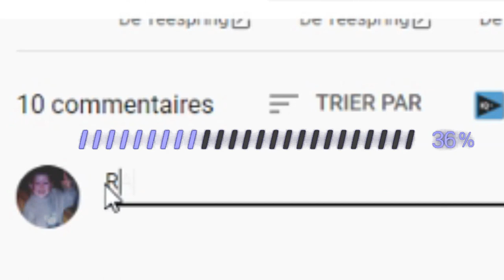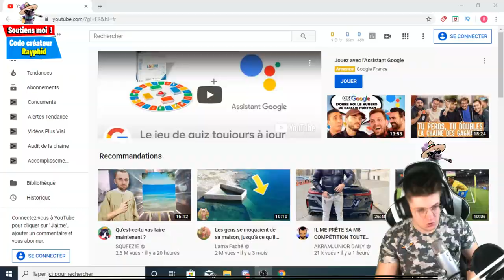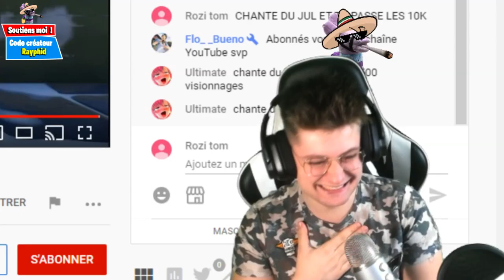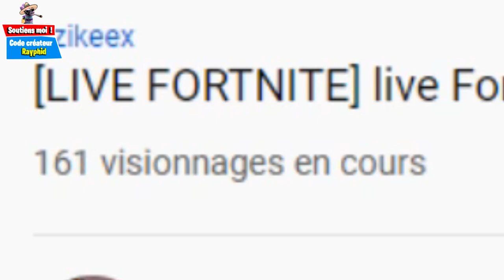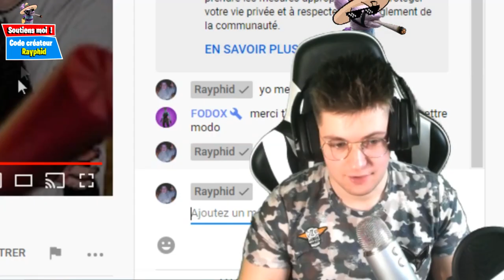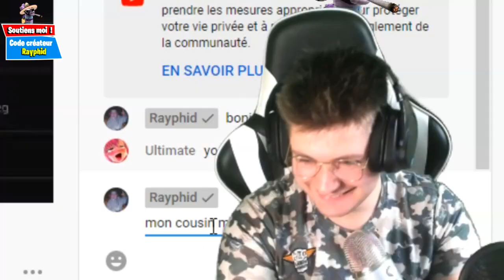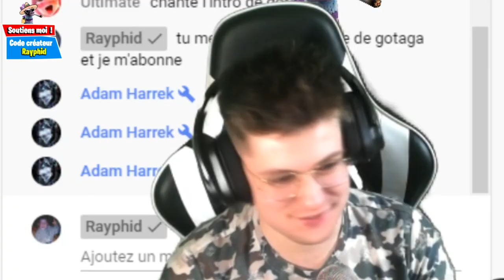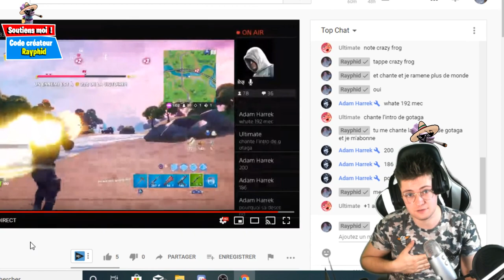Je me fais passer pour LEFOUBRUITEUR pour faire rapper ces enfants en live.. ( prank fortnite )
JE FAIS RAPPER RENÉ LA TAUPE A UN MINI TK78, UN KIKOO GRÂCE A CE HACK.. ( j'ai rigolé tout la vidéo )

inso web a dévoilé une méthode pour faire du boost de visionage, on s'en sert temporairement avec alqui le hackeur fortnite pour tester et voir la réaction des streamer en live sur fortnite, ils ragent, crient, pleurent, et on en profite pour les faire chanter et rapper du rap et de des chansons, même du rené la taupe et du crazy frog, c'est pas en steack ce prank. on a même fait chanter l'intro de gotaga a la thekairi78 mdrr

apres avoir faire rapper koba la d, booba ninho jul pnl jhony lorenzo vald et pleins de rappeurs, on a voulu innonver dans un nouveau concept!

▬▬▬▬▬▬▬▬▬ SOUTENIR ▬▬▬▬▬▬▬▬▬▬

▬▬▬▬▬▬▬▬▬ PARTENAIRES: ▬▬▬▬▬▬▬▬▬▬